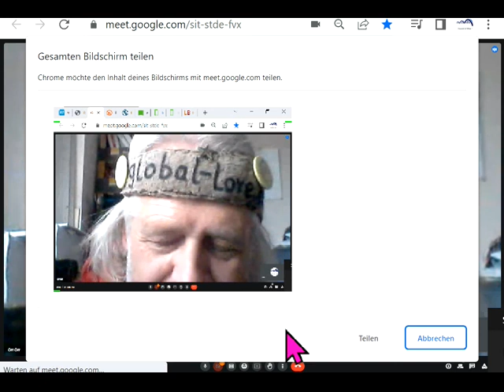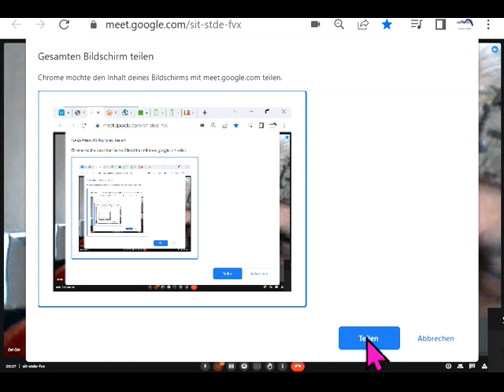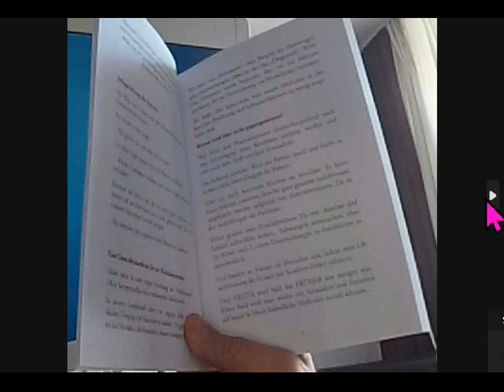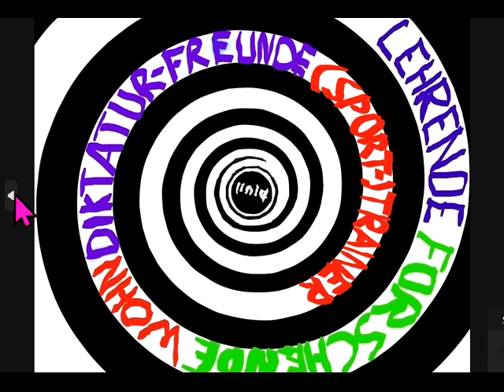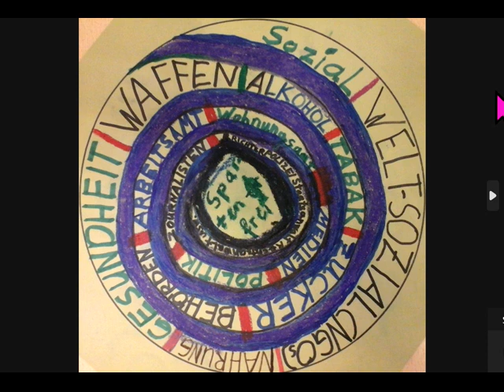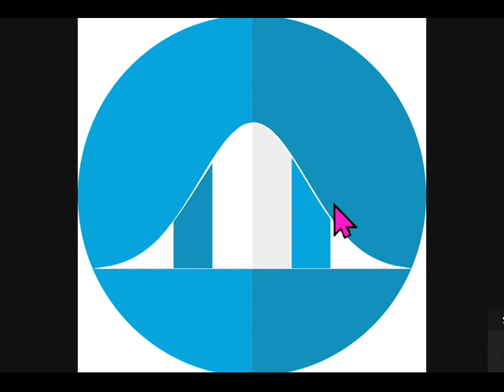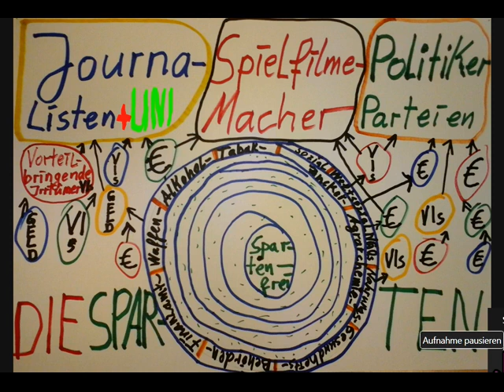NUR für Kluge: AUSWANDERN AUSSTEIGEN GEMEINSCHAFT: Botschaftsgelände des 1.Gemeinwohl-Lands+Lehrbuch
1141 2 Bücher Rechts unten rundliches Ding anklicken, Wiedergabegeschwindigkeit erhöhen, bei Ruckeln Qualität absenken 144p. Botschafts-Gelände des Ersten Gemeinwohl-Landes Gemeinwohl-Gemeinschaft Köln

andreas popp
wirtschaftskrise 2021
ernst wolff
max otte
mr dax
inflation 2021
florian homm
daniel stelter
michael mross
eva herman
inflation
börse
dirk pohlmann
finanzcrash
enteignung in deutschland
alice weidel
weltwirtschaftskrise 2021
norbert bolz
roland tichy
geldentwertung 2021
hyperinflation 2021
the great reset dirk müller
friedrich weik
mross michael
markus haintz
herman und popp
horst lüning
mission money
eva hermann